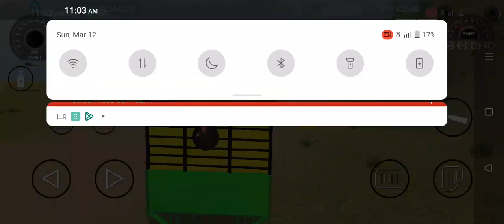Indian vehicle 🚜 game 🎮 stunt mode